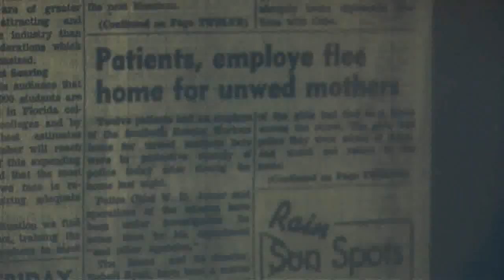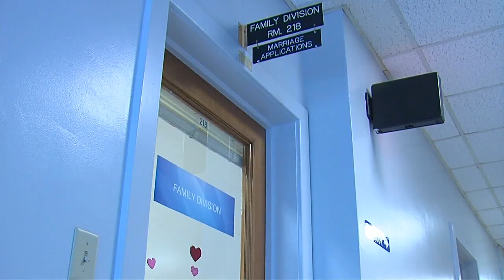Black Market Baby Finds Mother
Part 3 of a 3 part 2011 Emmy Award- winning series.
     After convincing a judge to release her adotpion records, a woman finds her birth mother. She travels to North Carolina to meet her mother and the siblings she never knew.